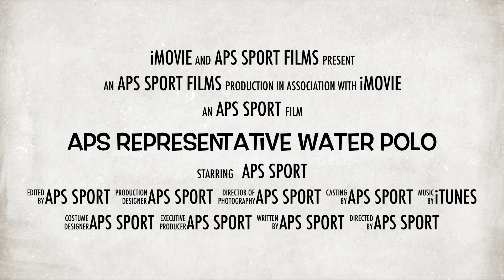APS Representative Water Polo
Don't miss all the action of the APS Rep Water Polo this Friday night, 13 October, at the MSAC Outdoor Pool.

The evening commences with APS Boys All Star game at 6.50pm, where the best APS Boys will play against each other followed by the APS Girls taking on Girls Sport Victoria at 7.40pm.

Make sure you get there early to watch two exciting games of Water Polo by the next generation of players!